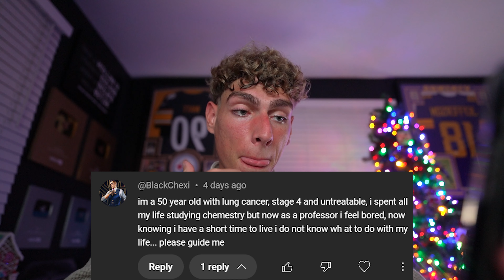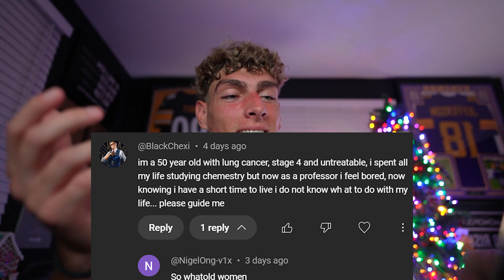what to do when you feel lost in life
A little talk on what to do when you just don't have it all together

Luv you